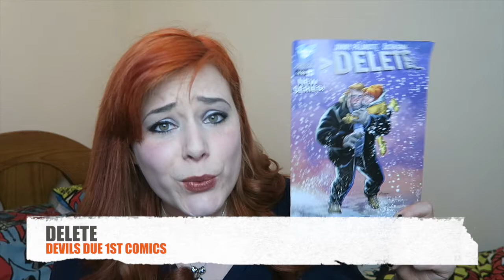WEEKLY COMIC REVIEW - Circuit Breaker #1 The Shadow Glass #1 Delete #1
I review circuit Breaker, Shadow Glass, Delete

My Jewellery